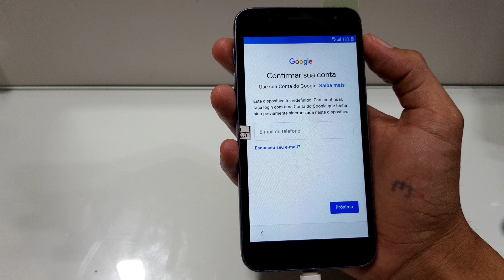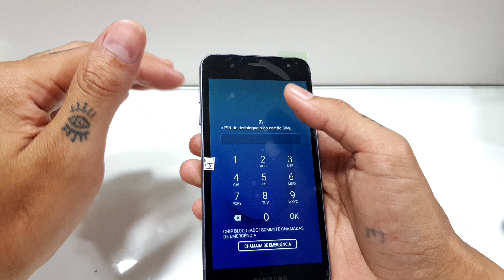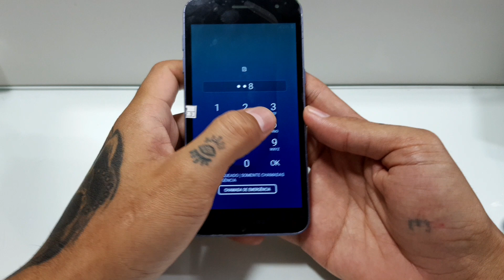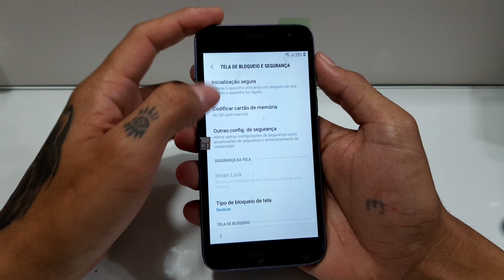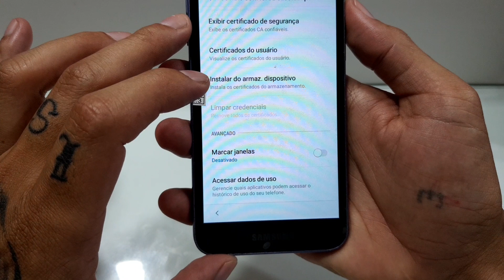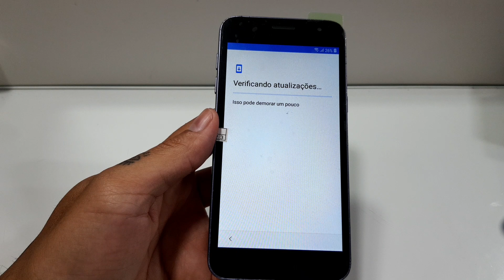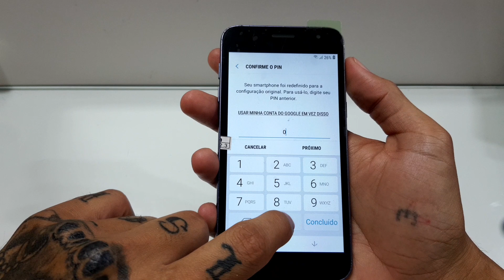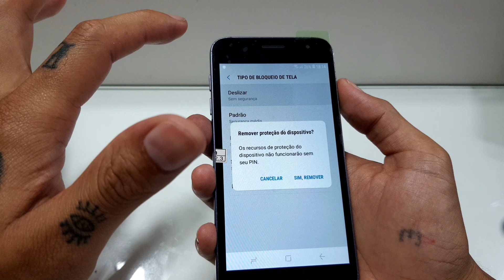MUITO FACIL - CONTA GOOGLE J2 CORE | SEM PC MÉTODO 2020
desbloqueio conta google j2 core
remover conta google j2 core